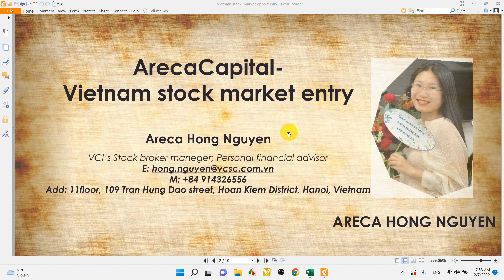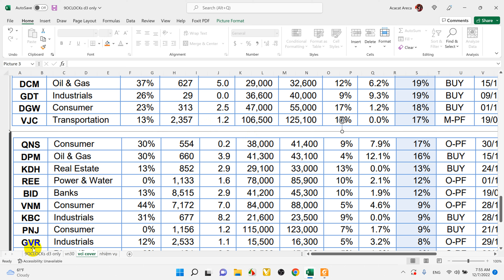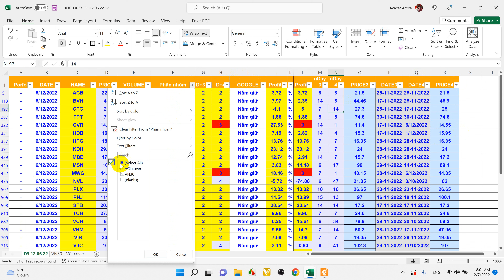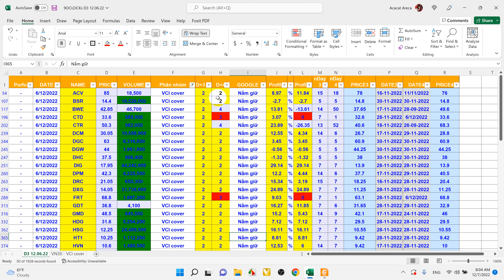TRADING #0: Hướng dẫn sử dụng công cụ tự tin lướt sóng đầu tư chứng khoán Việt Nam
We will show up "Vietnam Stock Market Great Opportunities"